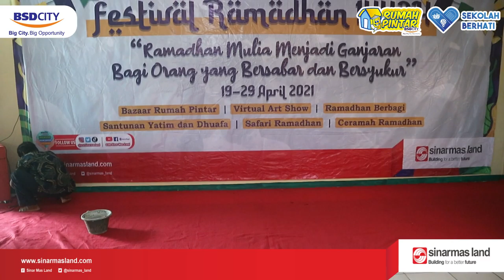DAY 2 : SAFARI RAMADHAN 1442H | SMPI NURUL FALAH